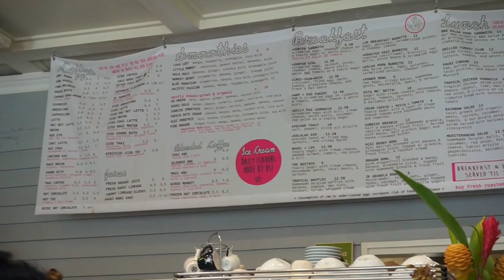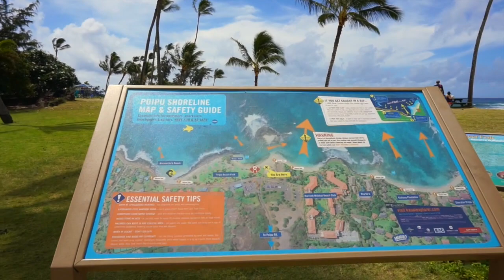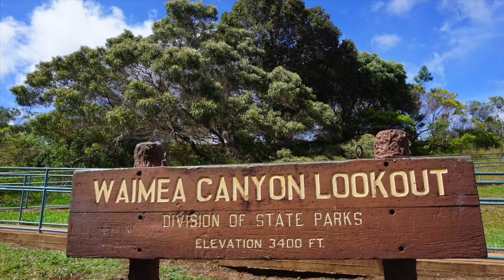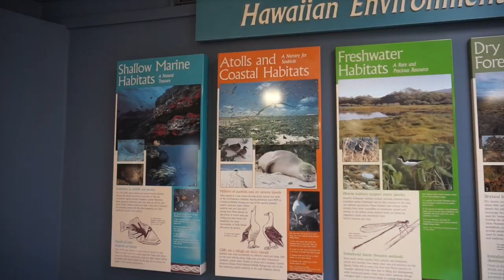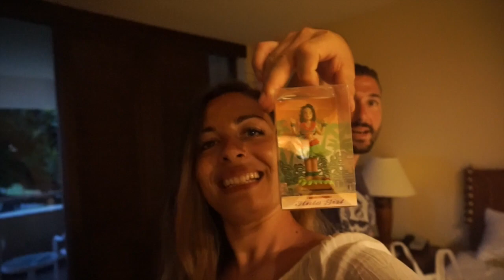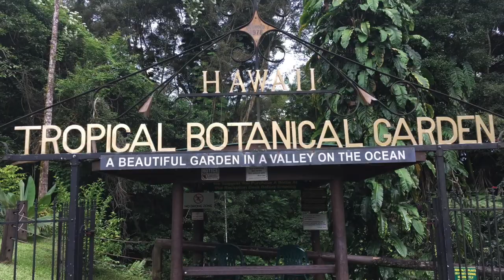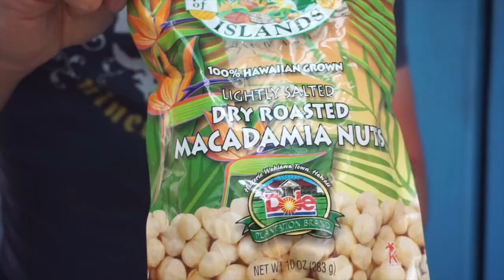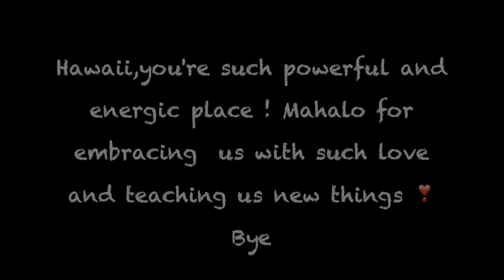Il nostro viaggio di nozze alle isole Hawaii | In viaggio con Ale & Xhuli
Aloha Hawaii !!
Questo è il video del nostro meraviglioso viaggiodinozze alle isole Kauai e BigIsland alle Hawaii. Due settimane di avventure che ci porteremo sempre con noi .. Mahalo for the stunning moments we spent there ! | Luglio 2018